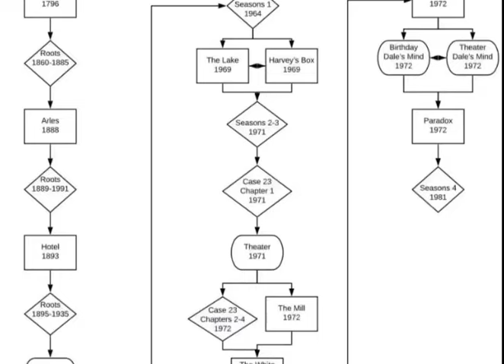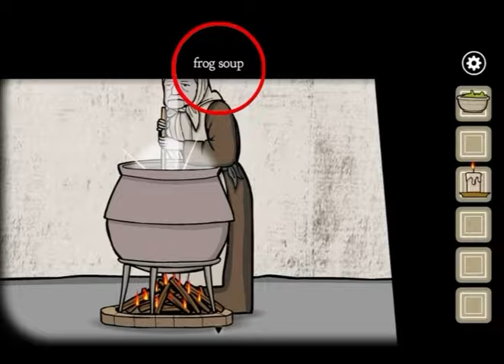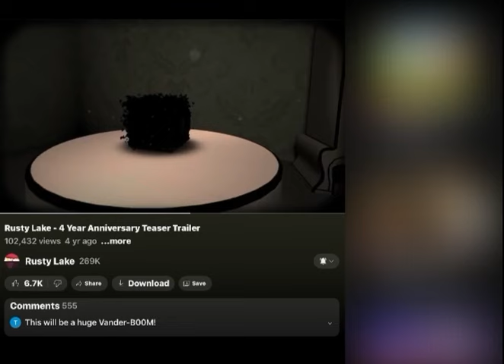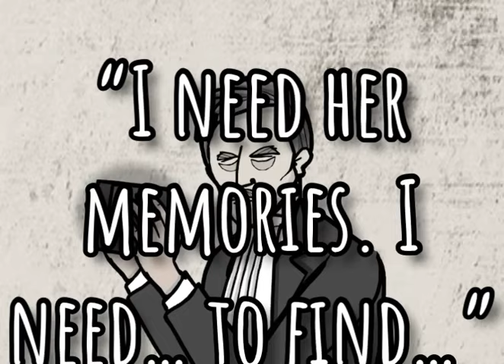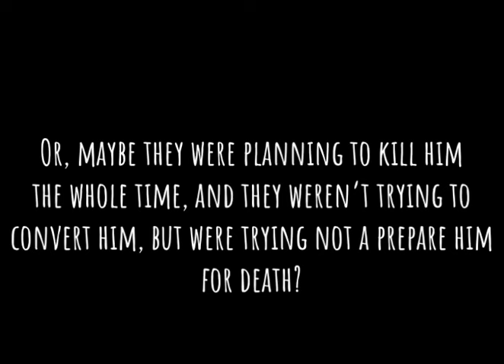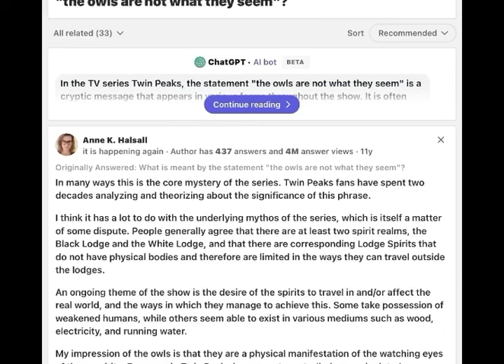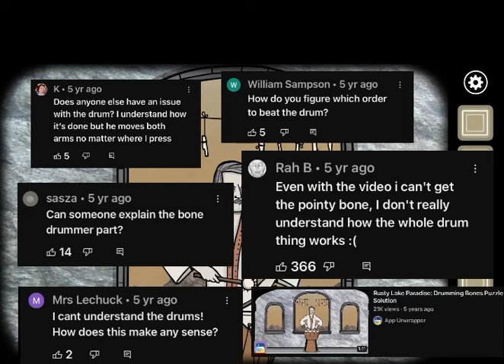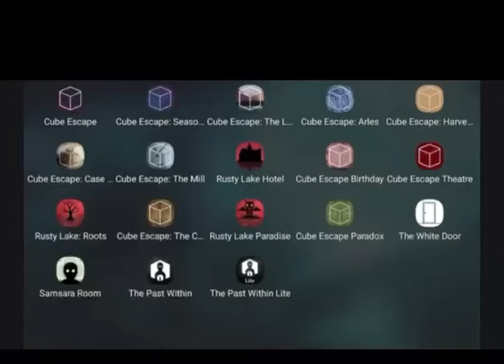Paradise - Rusty Lake’s Story EXPLAINED (Episode 1)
(Sorry the video is off centre) What is the Elixir? An explanation and deep dive into the story of Rusty Lake Paradise, the twelfth game in the Rusty Lake series.

Sections:
0:00 - Intro
0:51 - Blood
2:33 - Frogs
4:43 - Vermin
6:47 - Flies
9:20 - Livestock
10:46 - Boils
12:55 - Hail
14:54 - Locusts
16:50 - Darkness
19:32 - Sacrifice
22:09 - Outro

Corrections:

0:42 I think that the reason they got Jakob to come was so they could sacrifice him as well, after Caroline's sacrifice resulted in the island being cursed by plagues.
3:04 They didn't want him to find the cubes. They became enlightened by sacrificing Jakob, the cubes being sacrificed were not part of the plan. Caroline outsmarted them by getting Jakob to sacrifice the cubes, enlightening only him and Caroline, the family member's enlightenment came from Jakob and Caroline's deaths.
12:17 Nicholas is not trying to convert Jakob. Nicholas is actually trying to convince Jakob to let the family kill him so they can become enlightened. Jakob might've actually agreed, but Caroline volunteered to be sacrificed instead.
16:42 Caroline is telling Jakob to leave the island, not the other way around.
21:44 Caroline's soul didn't merge with Jakob - her corrupted soul actually dissolved, ceasing to exist.